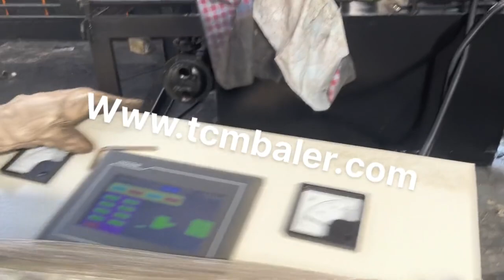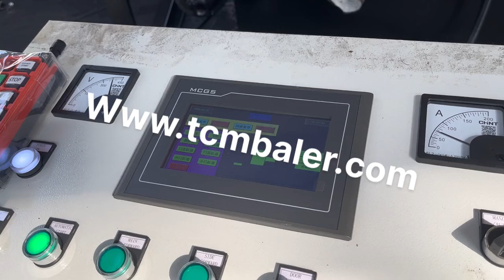cast iron press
Details of cast iron press, Cast Iron Press, Cast Iron Press Price,

TCMBALER is a professional cast iron press manufacturer and supplier in China for more than 20 years, and we can offer cast iron press for sale with a cheap wholsale factory price for our customers without any agent or dealers if you wanner buy our cast iron press.